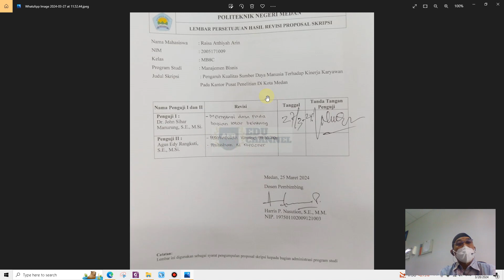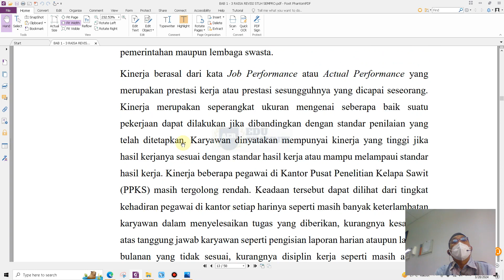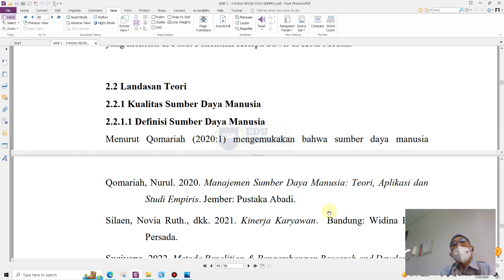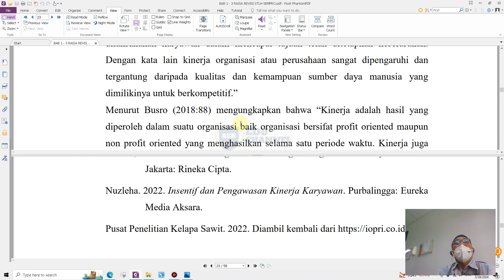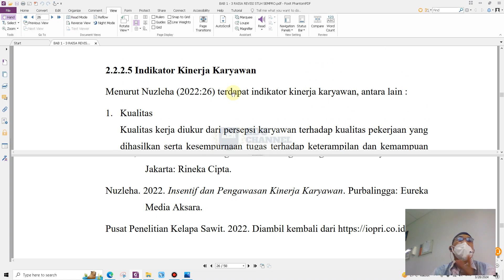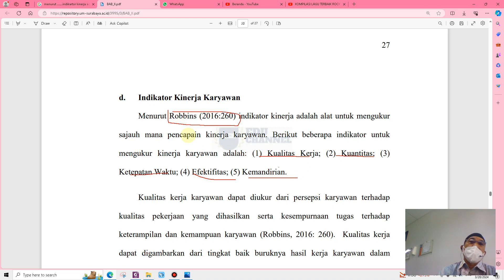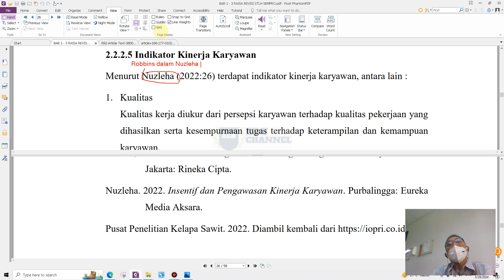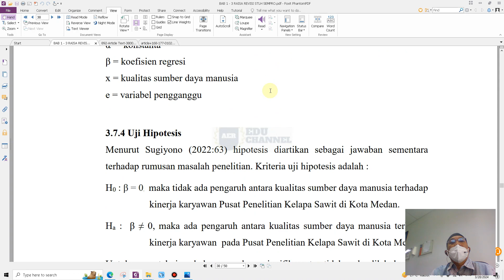ACC BAB 1 - 3 SKRIPSI RAISA ARIN SETELAH SEMPRO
Periksa skripsi sebagai penguji